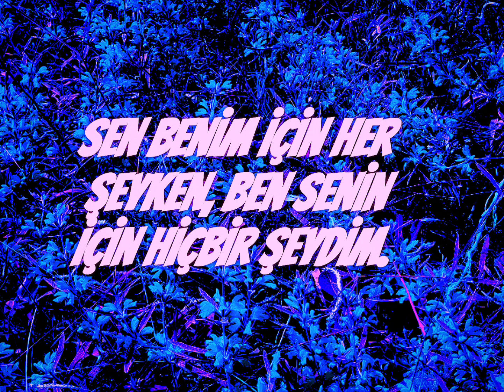Kırgın Bir Sevda Sözü (Yazan ve Seslendiren:Ekrem Keyfli)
Sevdiği tarafından sevilmemiş sevdalının sevdiğine kırgınlığını anlattığım bu hüzünlü sözümü, seslendirmek suretiyle doğa görüntüsü ile birlikte paylaştım.